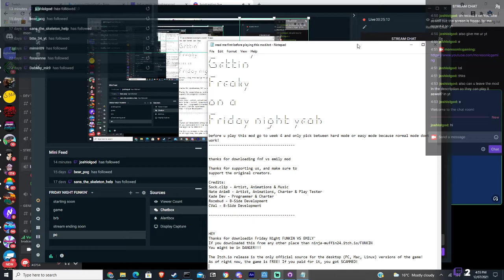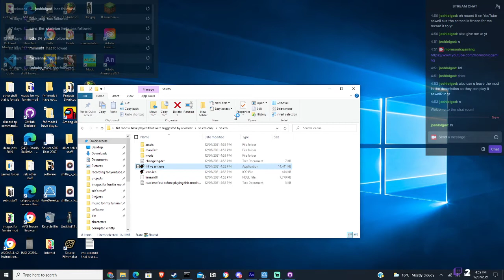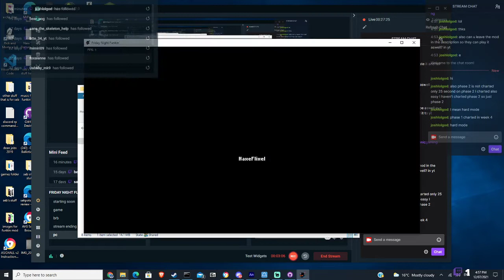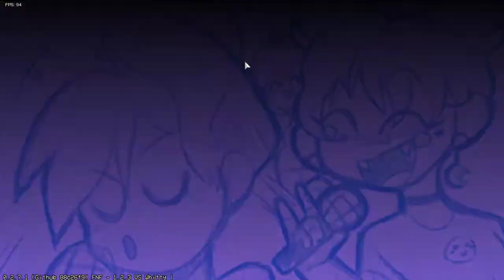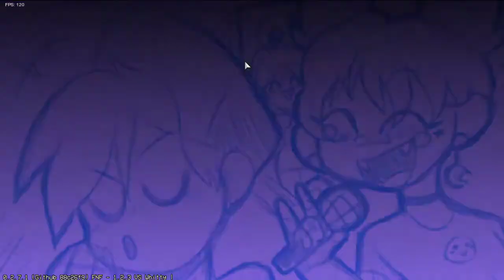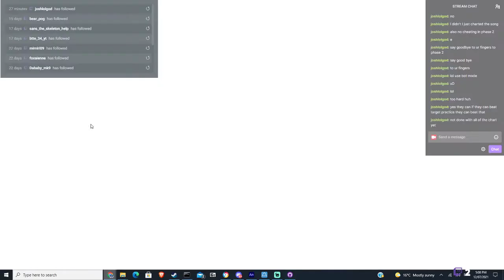fnf vs emily